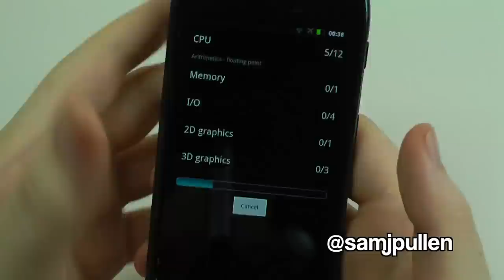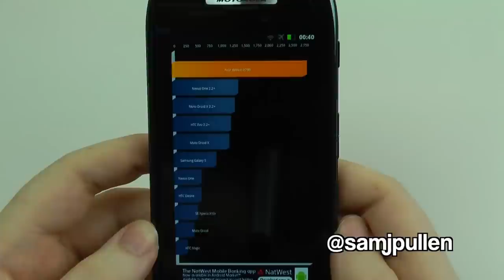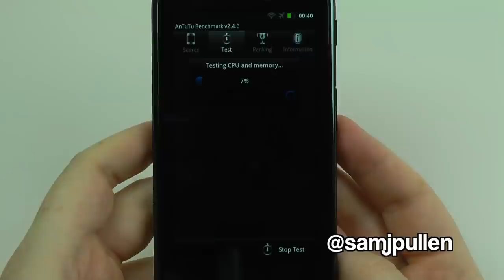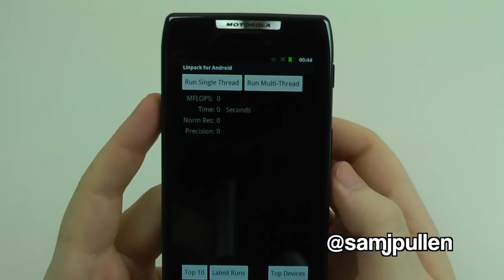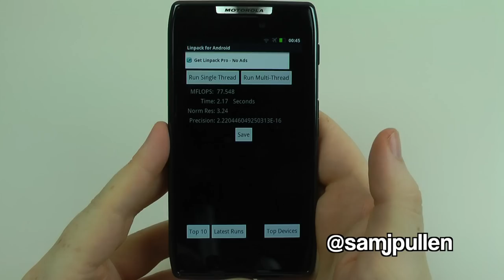Razr Benchmarking - Quadrant / Linpack / AnTuTu - SAMJPULLEN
Here is the new Flagship device from Motorola, The Razr!!

Thank you to Gum Mobile for supplying me the handset to review with, check them out

Requests ?